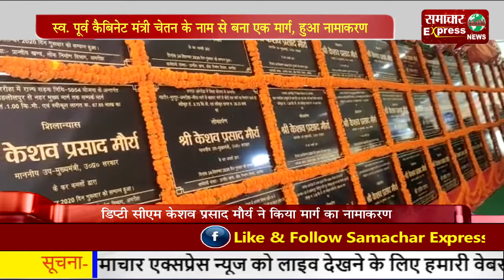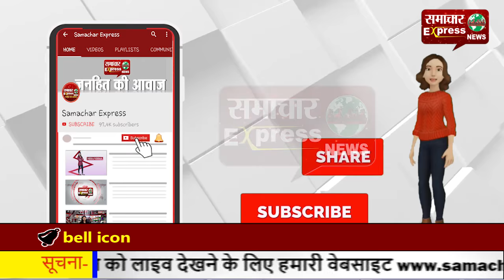स्व. पूर्व कैबिनेट मंत्री चेतन के नाम से बना एक मार्ग, हुआ नामाकरण